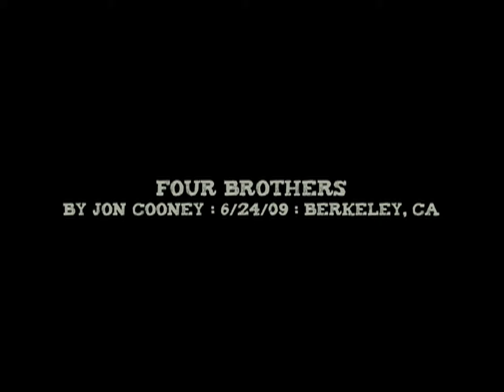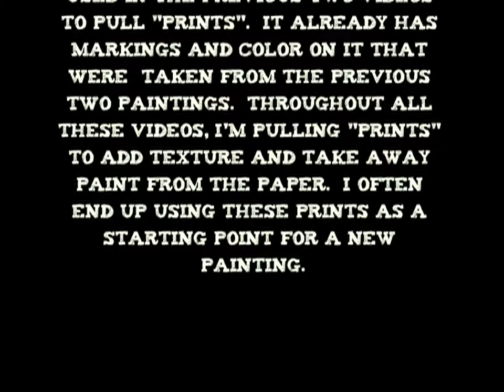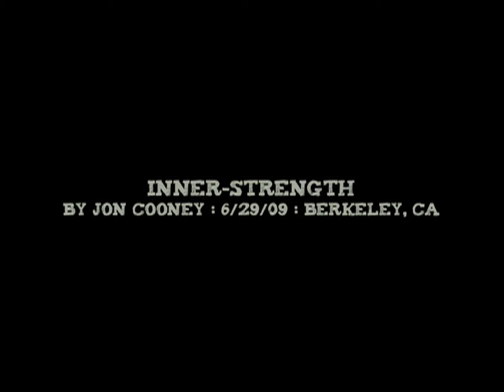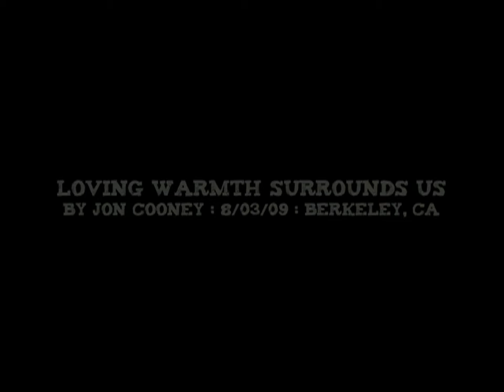Jon Cooney's Time-Lapse Painting Videos : Volume One : 2009